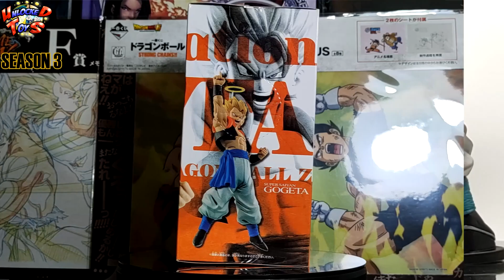TUTORIAL ESPAÑOL PINTANDO A GOGETA BLUE COM:FIGURATION VOL:1 BOOTLEG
En este video muestro los pasos que seguí para pintar una estatuilla de Vegeta, el cual fue premio para uno de nuestros suscriptores.

Mi tienda enlinea
unlockedtoys.shop